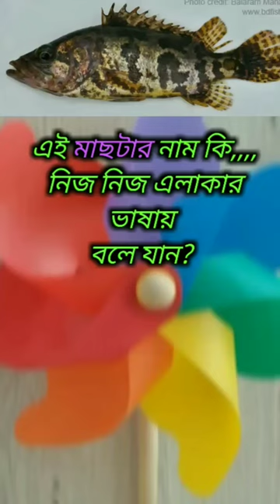এই মাছের নাম কি